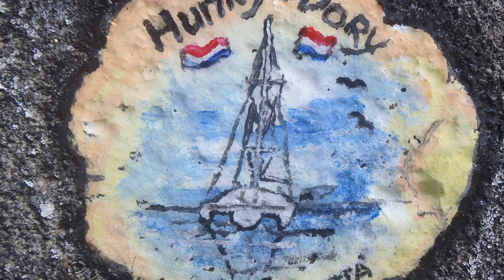Tentmaran on the Ocean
Tentmaran on the Ocean is a Sailing channel about the Adventures of building and sailing trimarans. More than 30 years  ago the build of Trimaran Trinity started and it changed my life.
Trimaran Trinity, Trimaran Levity, Trimaran Hunky dory, Trimaran Twilight, and Trimaran Dawn.

Thanks to all of my subscribers, friends and those always interested in the progress.
Arie Baartman
Living on the Ocean
livingontheocean
Trimaran Sailing Adventures
Trimaran Twilight
Trimaran Dawn
Sailing Trimarans, a lifestyle with Oceans Adventures
Trimaran Sailing
Trimaran Building
Trimaran advetures
Trimaran livestylle